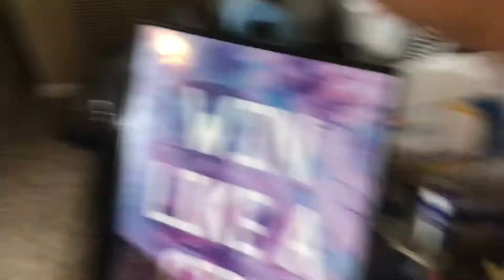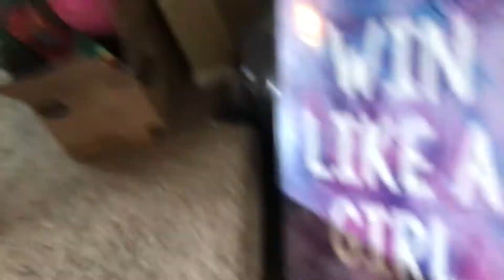Mariah and Mallory play with dog and get a dog and cat